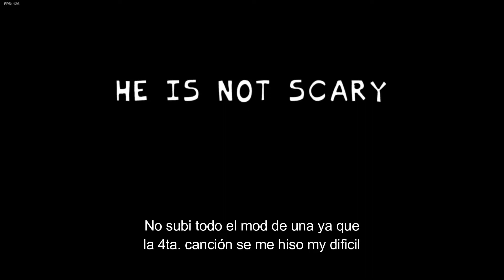La fase mas dificil| vs. Tricky mod 2.0